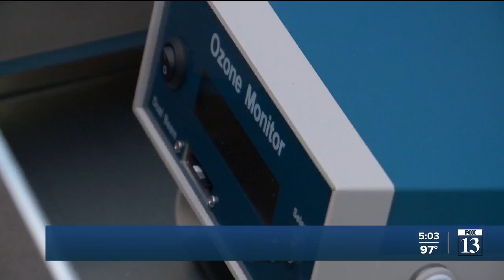SLCo to monitor air quality with electric buses